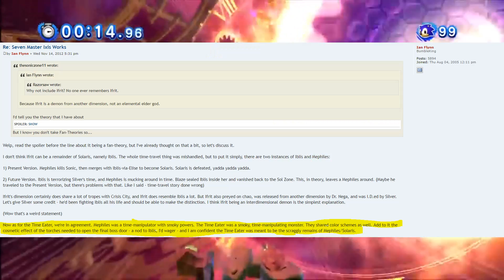Why Sonic Fans STILL Want Mephiles Back - Sonic the Hedgehog Villain Discussion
13 years later and Sonic fans still want to see this embodiment of darkness return for at least one more game. What makes him such a fan favourite, and what lesson isn't being learned by Sega?

~Music~

Mephiles' Temptation from Sonic 06

The Resurrection of Mephiles from Sonic 06

Showdown with Mephiles from Sonic 06

Mephiles' Whisper from Sonic 06

Mephiles Boss 1 from Sonic 06

Death Egg Robot Phase 2 from Sonic Forces

Flame Core (The Cavern) from Sonic 06

Mephiles Boss 2 from Sonic 06

Infinite Battle First Bout from Sonic Forces